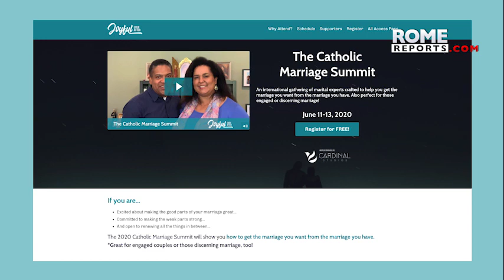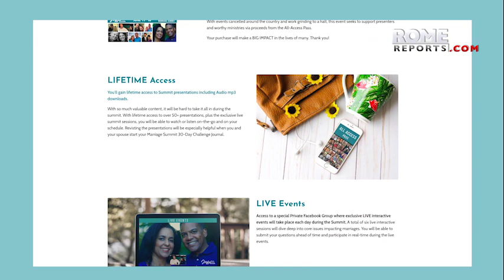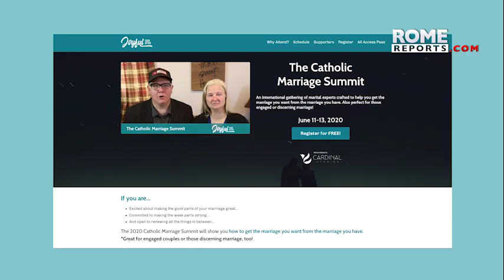Free virtual Catholic Marriage Summit insists: Your Marriage is Worth it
More than 60 well-known speakers are joining with their spouses to bring a free, virtual Catholic Marriage Summit to the world from June 11-13.